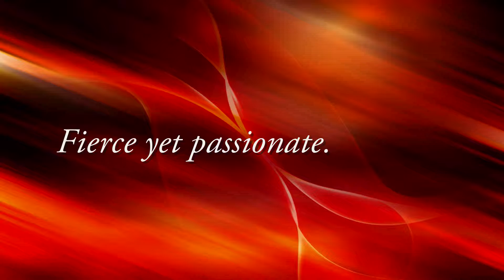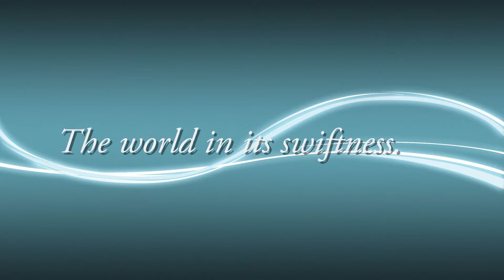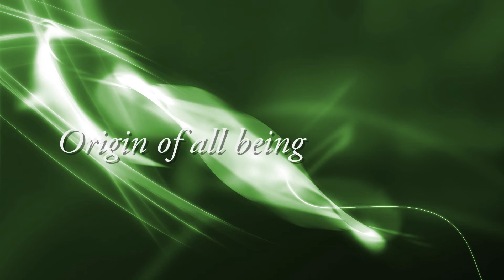Michael Cheng: The Four Elements (2013); MTNA National 2nd place; Original composition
C. H. Michael Cheng (b. 1997)
The Four Elements
Completed 7 September 2013

National 2nd-place winner of the 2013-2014 Music Teachers National Association (MTNA) Senior Composition Competition

I. Fire
II. Water (2:20)
III. Wind (6:43)
IV. Earth (8:37)

David Nie, violin
Michelle Huang, cello
Michael Cheng, piano

Recorded on 30 December 2013 at Christ the King Lutheran Church, Houston, TX.

Relentless power
Raging and spontaneous
Struggle and victory
Destroyer and creator
Fierce yet passionate. Fire.

Serene and tranquil
Nourishing life in all forms
Pristine, delicate,
Soothing. Eternal love and
Undying beauty. Water.

Quick temper, quick wit
Whimsical, mercurial
Charging cavaliers
A fleeting gown adorning
the world in its swiftness. Wind.

The womb of nature
Steadfast, diverse, majestic
Sacred and Divine,
Origin of all being
Full of vitality. Earth.

During my freshman year of high school, we had an inter-class anthology competition as an end-of-year project in English. Each class elected a class leader and a theme that would bind together an extensive collection of prose, poetry, art, and of course, baby pictures. We chose the four ancient Greek elements of fire, water, wind, and earth as our class theme and over the next month devoted ourselves wholeheartedly to the construction of this project.

Suddenly drawn to the idea of the classical elements again, in both their ubiquity and their novelty (as far as I know, no major composer has ever written a piece or set of pieces about this subject), I conceived The Four Elements during the early days of my 2013 summer vacation. Traveling with this idea, I formally began work on 21 June. The opening of "Fire" came first, followed days later by a preliminary version of "Water." The former was expanded to its present form in early July, whereas the latter was subsequently rewritten and revised twice and was completed in mid-August. But what of "Wind" and "Earth"? Until then, neither movement had even a skeleton or a sketch, and this sudden dearth of inspiration proved to be a great distress. Stress, however, turned out to be the great motivator (once again), and I completed this suite on time and with satisfaction, penning the last note on 7 September 2013. By then, "Wind" had been written three times, and "Earth," eight.

The Four Elements, my first serious programmatic work, posed peculiar and novel challenges in the compositional process. For the first time, I was forced to consider musical aspects beyond simply melody, harmony, and counterpoint in order to ensure that my music painted the vivid pictures that I was trying to convey. Each element is portrayed in various lights and characters throughout the suite, and a coda ties all four elements together, culminating in the return of the "fire" motif at the very end. The entire work ends just as it begins, emphasizing the interconnectedness and synergy of not only the elements, but our world as well. Looking back, the experience I gained from composing this piece helped me become not only a stronger musician, but also a stronger person. (6 January 2013)